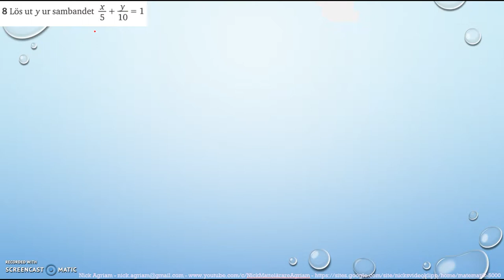Matematik 5000 Ma 2c Kapitel 1 Algebra och linjära modeller Blandade övningar 1B - 8